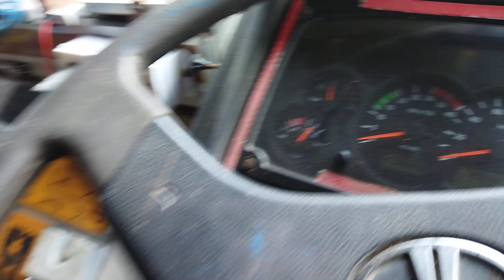2016 TATA LPT3118CUMMINS 8X2CargoTruck Gorakhpur